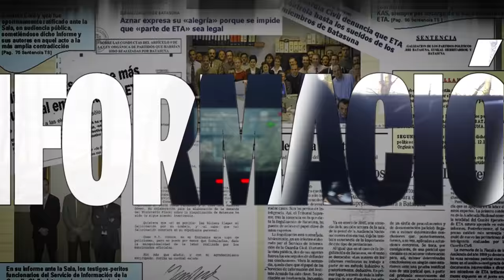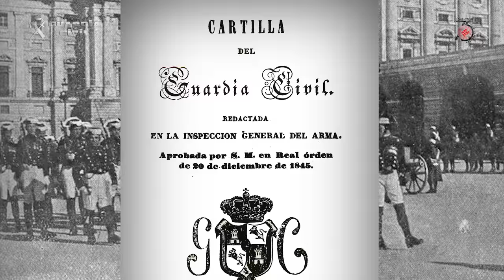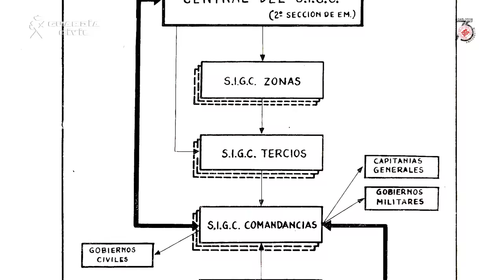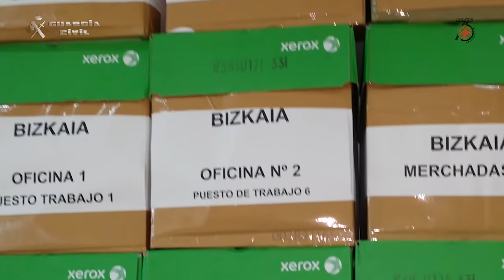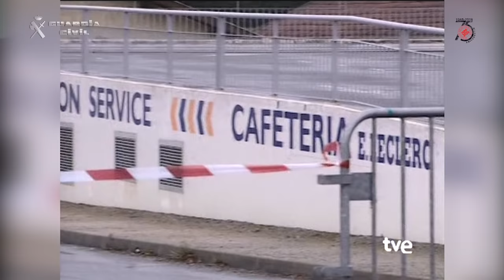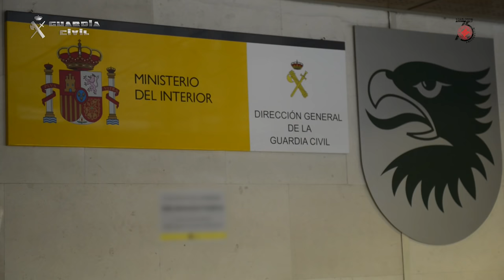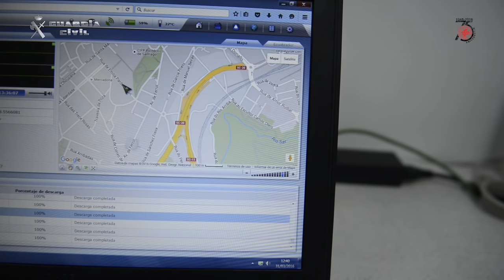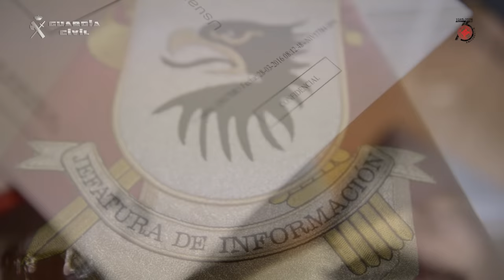El Servicio de Información de la Guardia Civil, 75º Aniversario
Servicio de Información de la Guardia Civil

La Jefatura de Información de la Guardia Civil tiene como misión dirigir y gestionar la obtención, recepción, tratamiento, análisis y difusión de toda la información que sea de interés para el orden y la seguridad pública en materia antiterrorista, tanto nacional como internacional, así como materializar el enlace y la colaboración con otros servicios y órganos afines de información y/o inteligencia extranjeros e internacionales

Agentes del Servicio de Información fallecidos en atentados Terroristas

De los 243 guardias civiles que fueron asesinados en el cumplimiento del deber, 11 de ellos pertenecían al Servicio de Información de la Guardia Civil.

Actuaciones desarrolladas por el Servicio de Información de la Guardia Civil

En lo referente a ETA, se han desarticulado 195 comandos y 53 estructuras clandestinas en Francia y otros países. Del mismo modo se han desarrollado 15 operaciones contra las organizaciones que conforman el complejo de apoyo de ETA. Asimismo, han sido detenidas un total de 2.500 personas

En relación con la organización terrorista PCE(r)-GRAPO  se han realizado 12 operaciones con un balance de 60 detenidos. Igualmente, en relación con la organización terrorista Resistencia Galega se han realizado 9 operaciones con un balance de 16 detenidos.

El número de operaciones desarrolladas el ámbito de Terrorismo Internacional  asciende a 54 con un total de 168 detenidos. Asimismo, en relación con las operaciones desarrolladas durante los últimos diez años de criminalidad organizada (Riesgos emergentes) asciende a 14 con potencial desestabilizador. A estas hay que sumar las coordinadas o supervisadas, que son desarrolladas por las Secciones de Información de las Zonas, así como por los Grupos de Información de las Comandancias y que ascienden a 18 operaciones. Las operaciones desarrolladas durante este periodo, han supuesto la detención de 56 personas.

En cuanto a operaciones de contraproliferación de Armas de Destrucción Masiva (ADM), así como el tráfico de armas y explosivos el número de operaciones desarrolladas durante los últimos diez años asciende a 37. A estas hay que sumar las coordinadas o supervisadas por este Grupo desarrolladas por las Unidades periféricas que ascienden a 40 y que se han saldado con la detención de 164 personas.

En el ámbito de las actividades de redes que estuvieran favoreciendo la inmigración irregular, el Servicio de Información de la Guardia Civil  investiga a estas redes con el objetivo de obtener información y elaborar inteligencia sobre sus modus operandi y prácticas ilícitas, y sobre las rutas empleadas y los métodos de entrada utilizados y desarticular aquellas organizaciones que estuvieran operando en España.

Por último el número de operaciones llevadas a cabo referente al  Movimiento Antisistema de Extrema Derecha y de Extrema Izquierda, Bandas Latinas y Bandas Moteras, asciende a 12, lo que ha supuesto la detención de 175personas. Igualmente, cabe reseñar la inestimable colaboración de las Unidades territoriales de Información en la investigación, llegando a desarrollar un total de 19 operaciones que han motivado la detención de unas 200 personas.